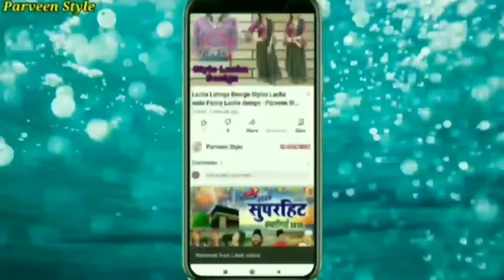Umbrella Plazo Cutting And Stitching in Hindi/ Circular Pant Cutting And Stitching/ Parveen style